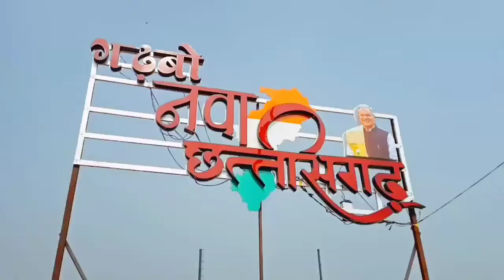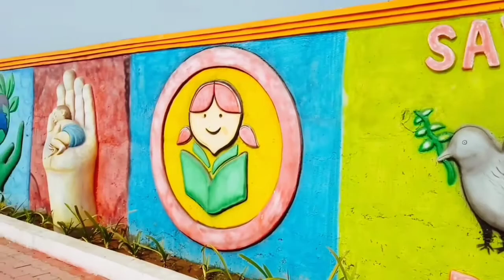BAPU SAROVAR KHURSIPAR BHILAI // बापू सरोवर खुर्सीपार भिलाई छत्तीसगढ़// Vlong2nature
Bhilai Se New Kursipar || Chhattisgarh||

Bhilai Se New Kursipar Bike Ride ||
New Khursipar Bhilai
Bhilai Se Bilaspur
Bilaspur Se Ambikapur
Ambikapur Se Raipur
Raipur Se Bastar
Rajnandgaon Se Bilaspur
Raipur Se Gariaband
Raipur Se Rajnandgaon
Raipur Se Korba
Korba Se Rajim

Bhilai was a small village and a part of the Haihaivanshi Kingdom until 1740 when it was conquered by the Marathas It was administered by the British from 1853 until 1947 when it merged with the Indian union
The foundation of the modern city of Bhilai was laid in 1955 when the Indian government signed a historic agreement with the Soviet Union in Magnitogorsk to establish a steel plant near the village The first blast furnace of the plant was commissioned in 1959 by the first president of India Dr. Rajendra Prasad

🎵 Track Info:

Title: Clarion by Scott Buckley
Genre and Mood: Cinematic + Inspirational